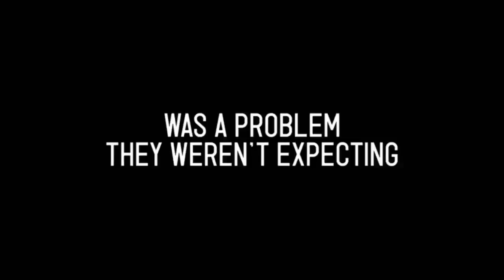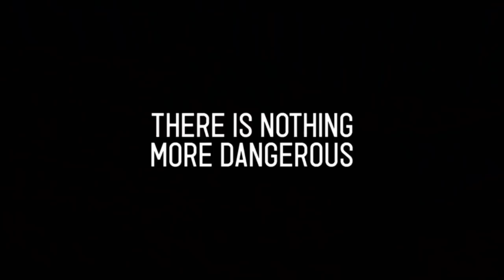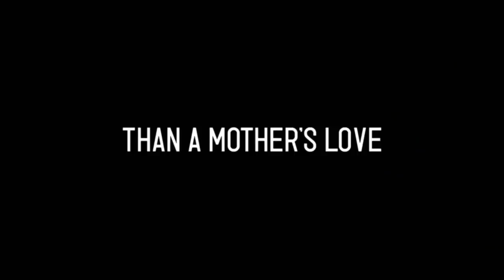THE SINISTER SURROGATE Official Trailer (2019) Romance Thriller Movie HD